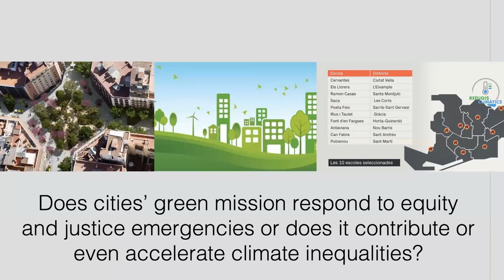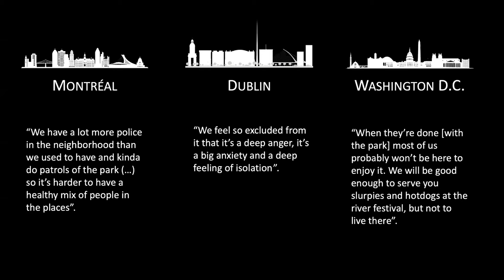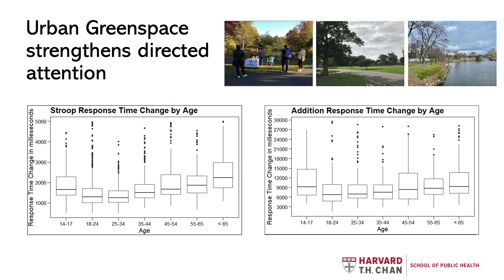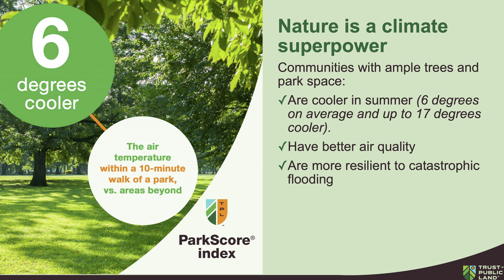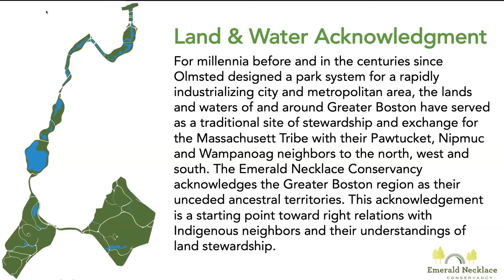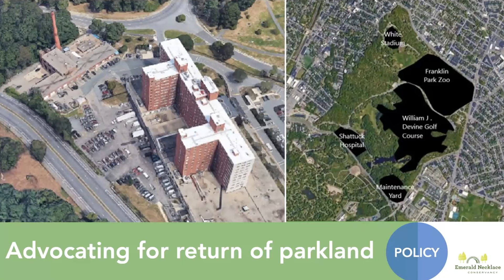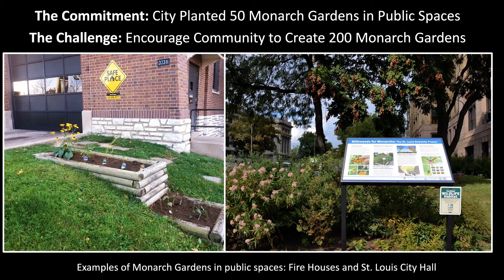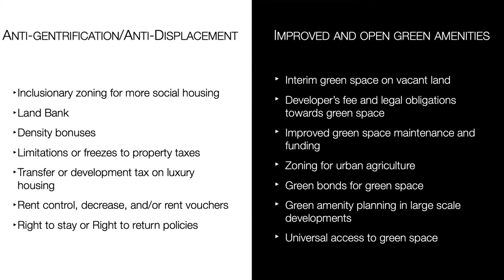Urban Green Space as a Climate (and Equity) Solution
As part of Harvard University’s Climate Action Week, we hosted a virtual panel discussion on the importance of urban parks and green spaces. Learn more about how open spaces reduce the urban heat island effect, mitigate damage from weather-related disasters, and increase the well-being of community residents. Our speakers will also discuss implementation challenges and approaches to scaling up this vital climate change solution.